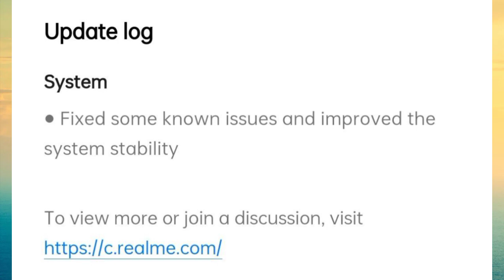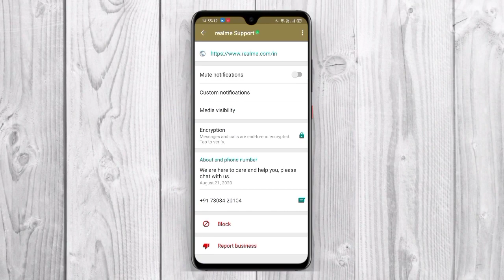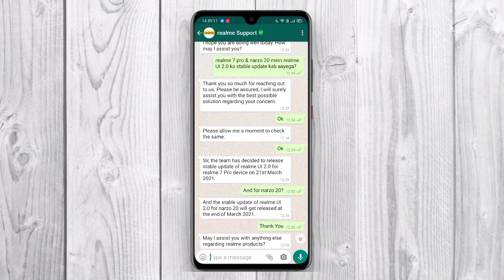realme 7 Pro realme UI 2.0 Stable Update Date | realme 7 Pro New Update | realme 7 Pro C.18 Update 🔥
Your Queries 😀👇🏼
1. realme 7 pro realme ui 2.0 stable update
2. realme 7 pro android 11 stable update
3. realme 7 pro realme ui 2.0 update
4. realme 7 pro android 11 update
5. realme 7 pro new update
6. realme 7 pro update
7. realme 7 pro c.18 update
8. realme 7 pro c18 update
9. realme ui 2.0 realme 7 pro
10. realme ui 2.0 stable update